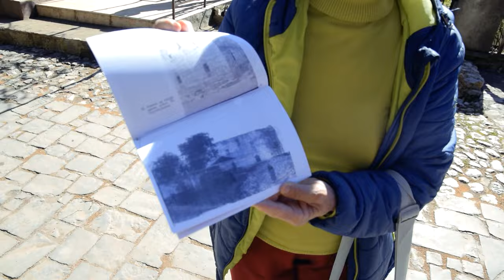German visits the best country in the world